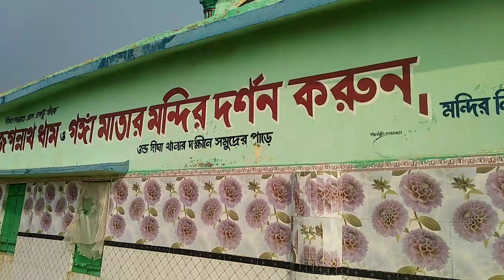Digha Vlog ...... part -2 এই রকম ভাবে পরোটার বদলে কোনো মানুষ কে মারলে তার অবস্থা একেবারে শেষ🤣